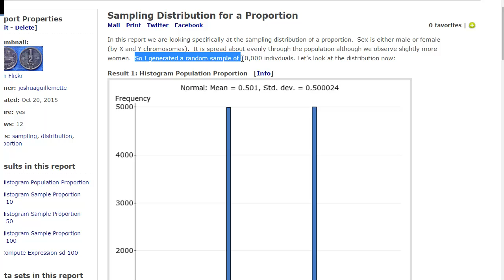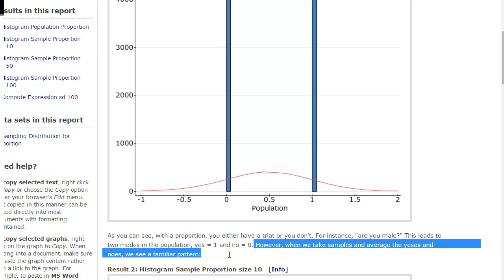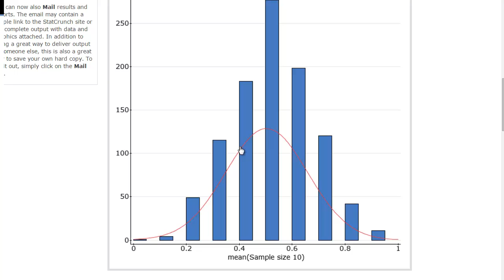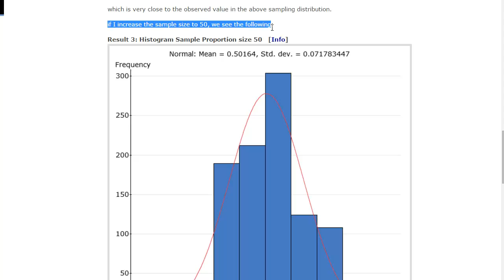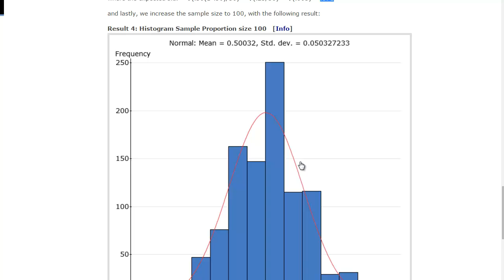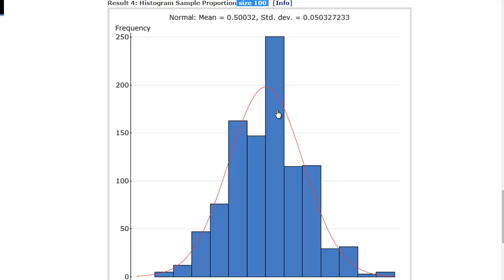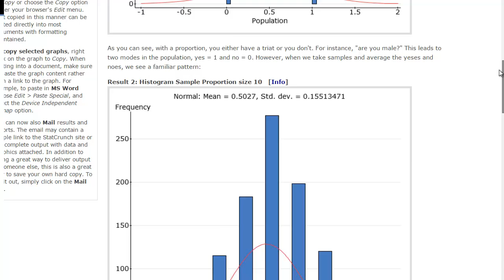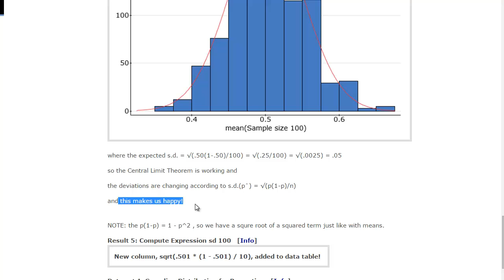Sampling Distribution of a Proportion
In this video we look at how a population proportion becomes a normal model sampling distribution.  The emphasis is on understanding how the sampling distribution changes and working with the standard deviation of a sample proportion formula.  The report is attached here:
and that makes us happy.